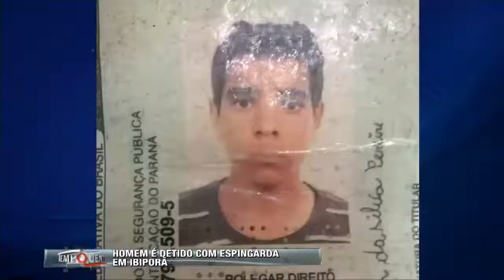Homem é detido com espingarda em Ibiporã